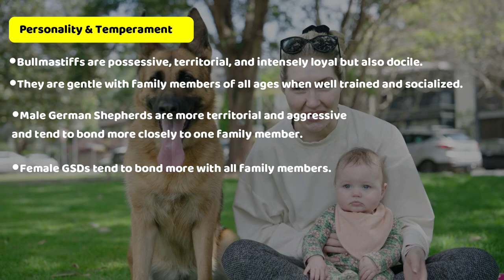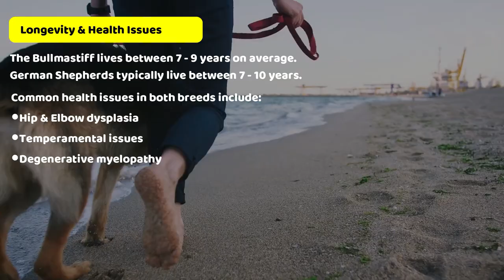German Shepherd vs Bullmastiff: Which is the best guard dog?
Bullmastiffs and German Shepherds both excel as protection dogs, and make great canine companions.

But there are some critical differences to know when you are making a long-term commitment to a new dog.